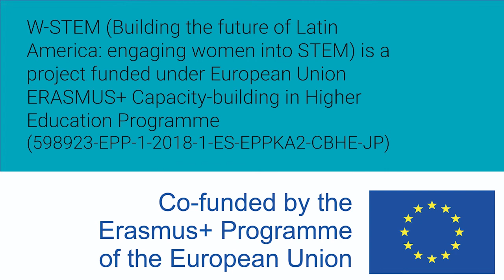Mujeres W-STEM: Myriam Muñoz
Myriam Muñoz es ecuatoriana e ingeniera en redes de comunicación.